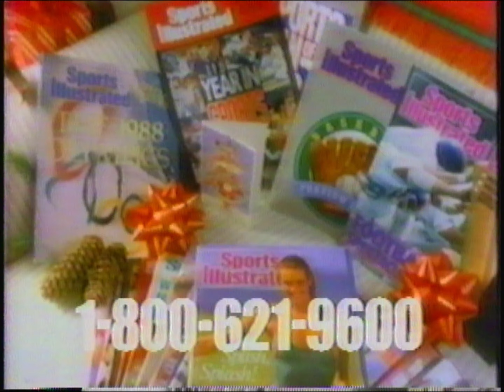1987 Sports Illustrated commercial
1987 KSTW Seattle Best Of Saturday Night commercials